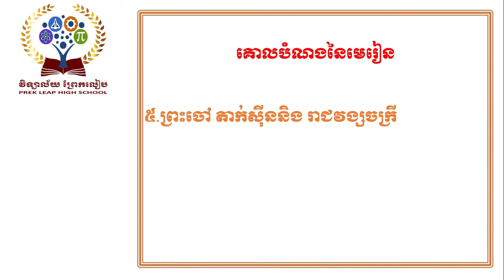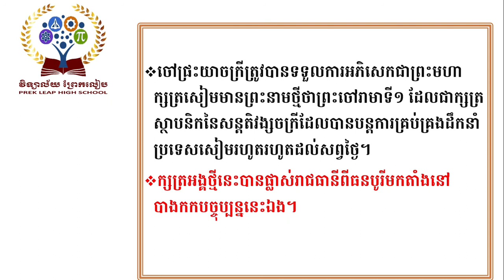ប្រវត្តិវិទ្យាថ្នាក់ទី8 ជំពូក3 មេរៀនទី3 រដ្ឋអយុធ្យា1351-1767(តចប់)